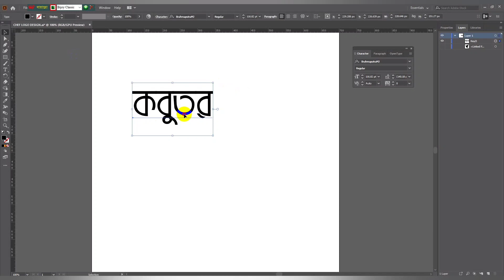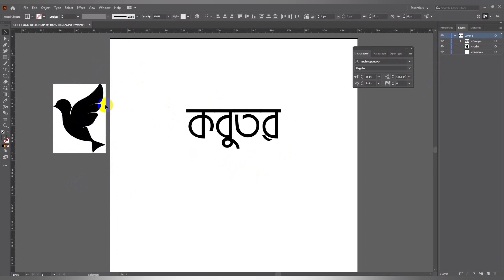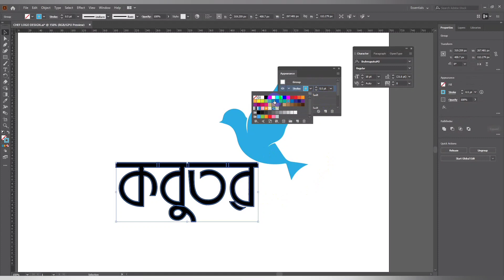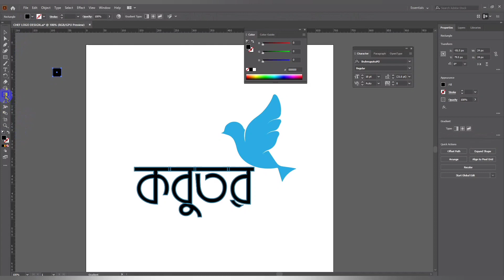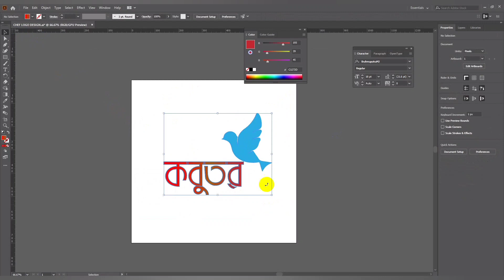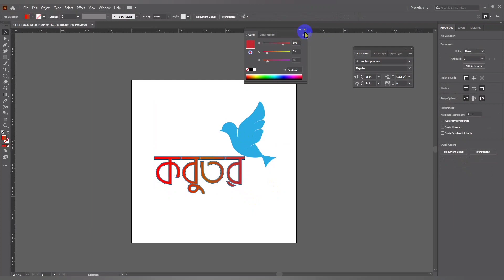How to create a Kobutor Logo in Adobe Illustrator 2022 । || @HL GRAPHICS STUDIO